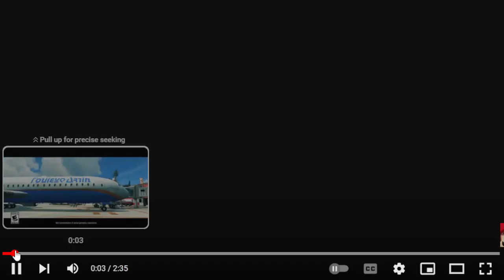WHERE IS THE CONTENT?! | Reacting to FRESH SEASON 2024 for Splatoon 3! + Scuffed Analysis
what we have looks pretty good but MAN only one new map and nine weapons?